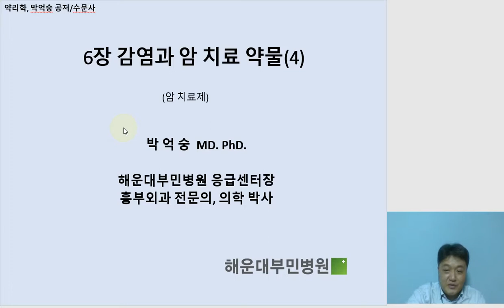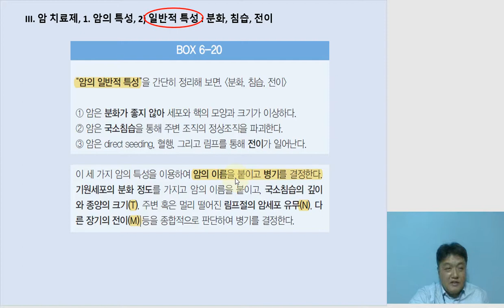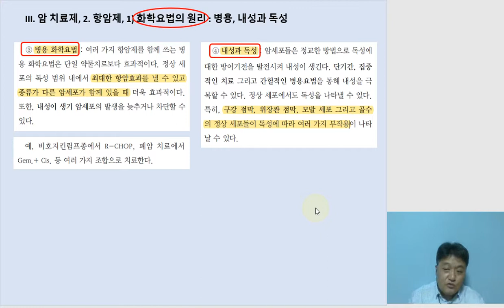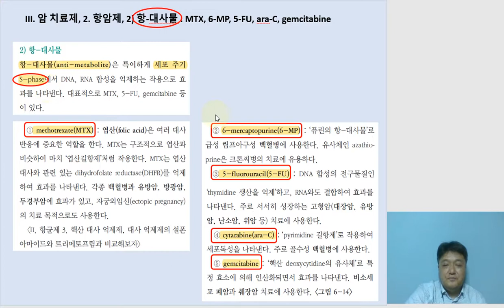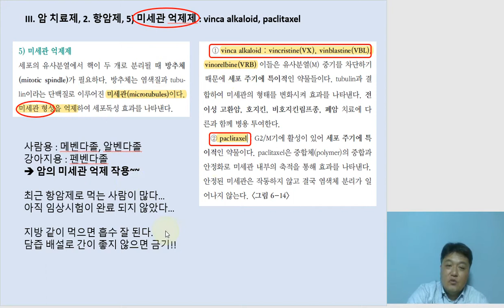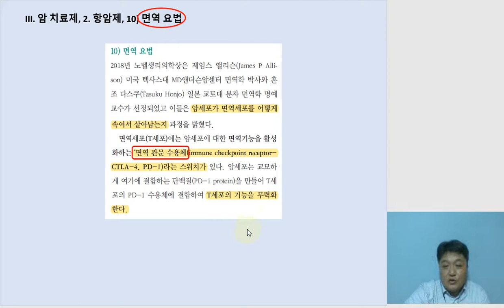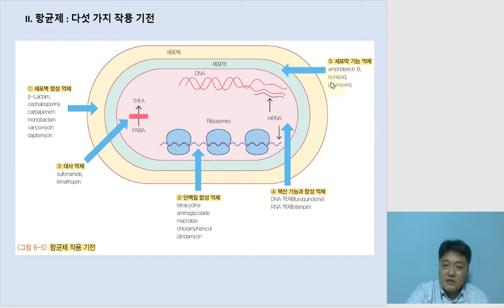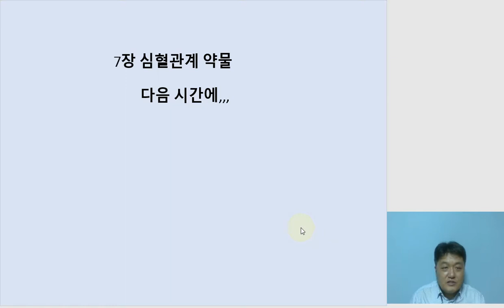약리학6장 감염과 암치료 약물(4) 20200920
약리학 박억숭/수문사, 6장 감염과 암치료 약물(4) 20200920
항암제
현직 의사인 저자가 직접 강의합니다.
간호학과, 보건-의료 관련 학과 학생을 위한 약리학 동영상 강의